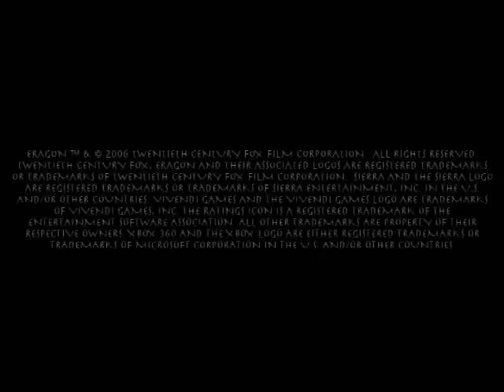Dragon Games Sorozat - Eragon (PC)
Amilyen jó a film, olyan rossz lett a játékadaptáció. Összesen 16 állomásból és egy bónuszpályából áll a játék.